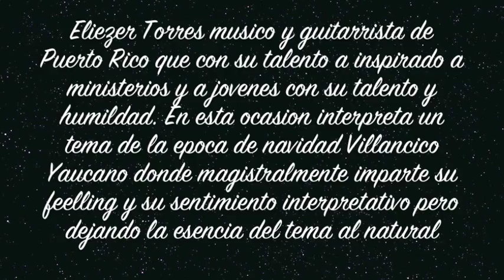Villancico Yaucano Eliezer Torres